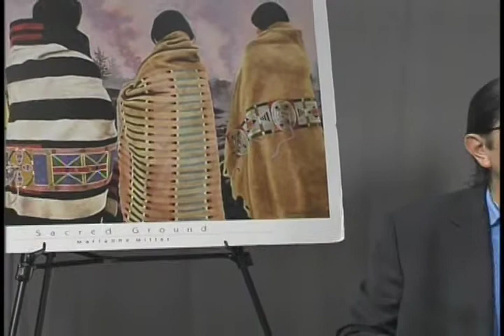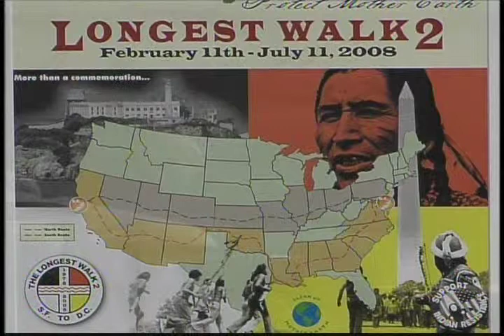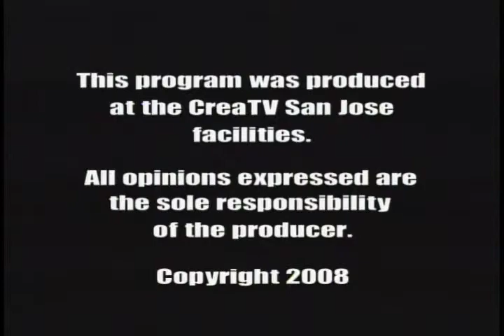NVTV - Antonio Gonzales - American Indian Movement West Director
Rose Amador interviews Antonio Gonzales of the American Indian Movement West Director.